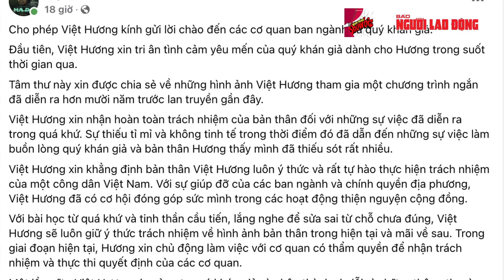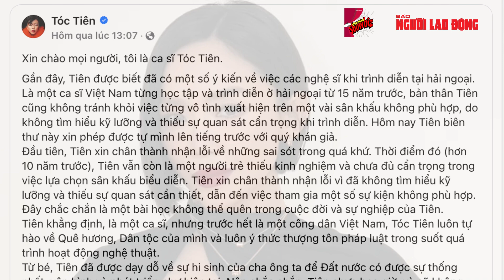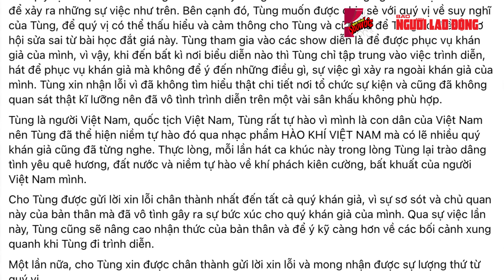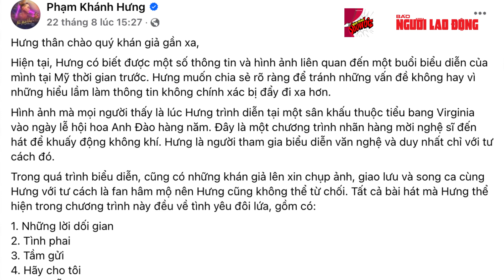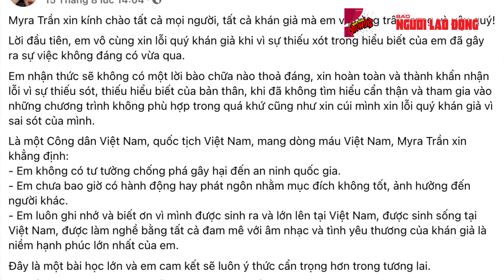Hàng loạt nghệ sĩ xin lỗi vì lùm xùm hình ảnh trong quá khứ | Vén màn showbiz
Tóc Tiên, Phan Đinh Tùng, Việt Hương... đã đưa ra những lời xin lỗi đến khán giả Việt Nam vì đã xuất hiện trên những sân khấu “không phù hợp” khi đi lưu diễn phục vụ cộng đồng người Việt ở nước ngoài.

* Thực hiện: Kim Ngân